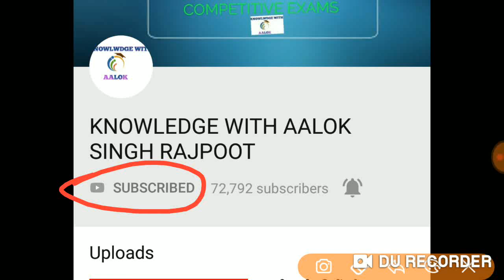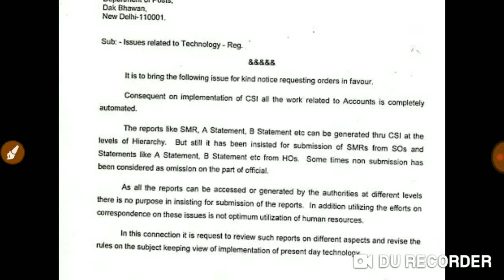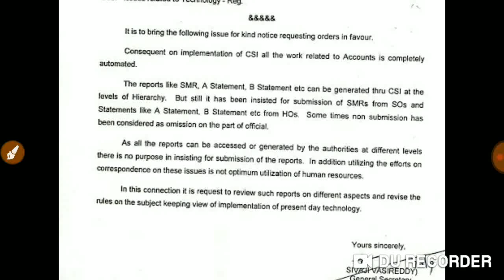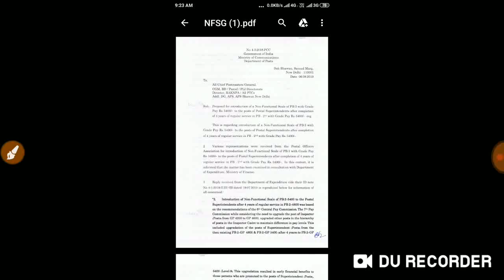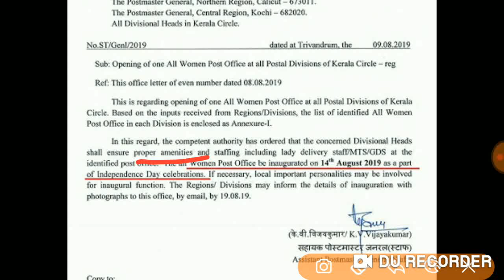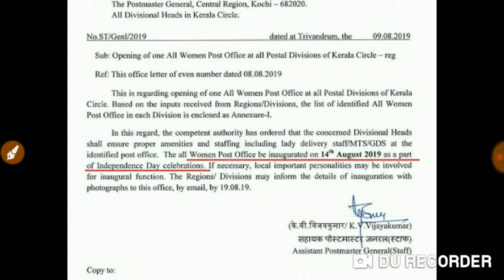सभी कर्मचारियों और पेंशनर्स के लिये दिनभर की 6 बड़ी खबरें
pay commission ||
7th pay commission latest news ||
7th pay commission||